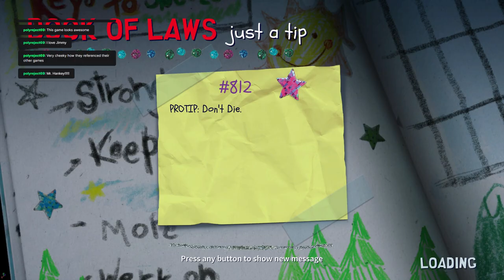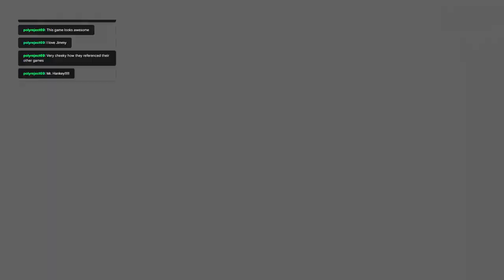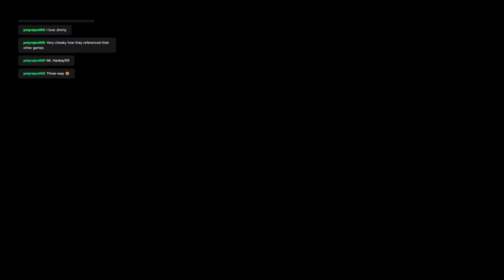Let's Kill Kenny!!!!!! (South Park Snow Day Part 1)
South Park Snow Day